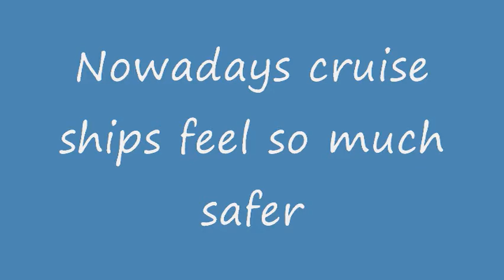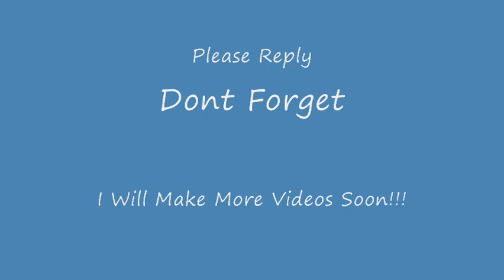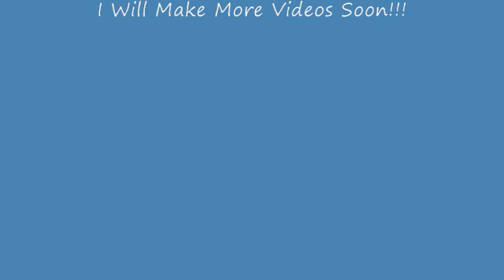Cruise ships past and present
Just a timeline of cruise ships from the past and present of the 20th & 21st century. Please comment!!!